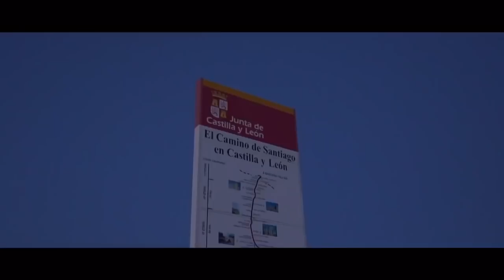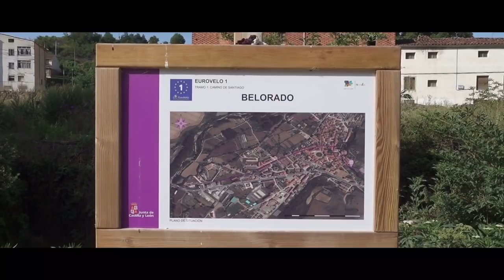Un giorno un po’ strano - Cammino di Santiago ep.11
Tappa: Granon - Villafranca Montes de Oca